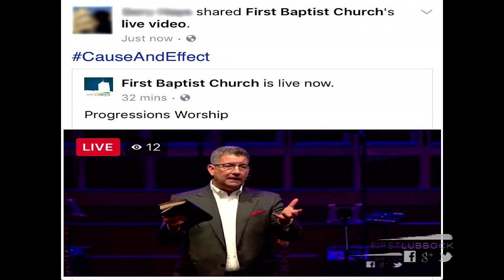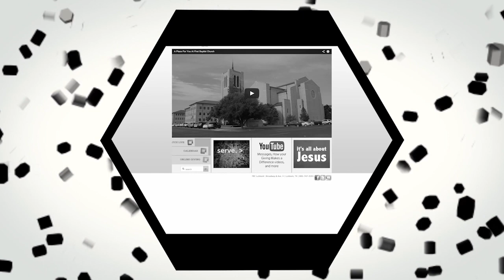Cause and Effect February 25th, 2018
Matthew 13:31-33

1. External Vision (31)

2. Internal Hope (32)

3. Eternal Effect (33)

Don’t be fooled by the adage, "Bigger the Better." Little things matter most of all.